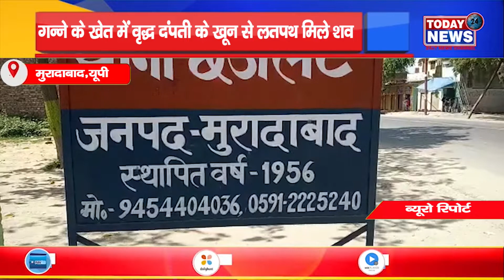गन्ने के खेत में वृद्ध दंपती के खून से लतपथ मिले शव II TODAY24 NEWS CHANNEL 24x7 II